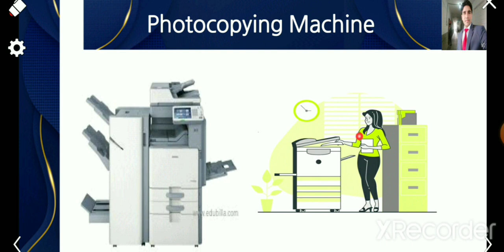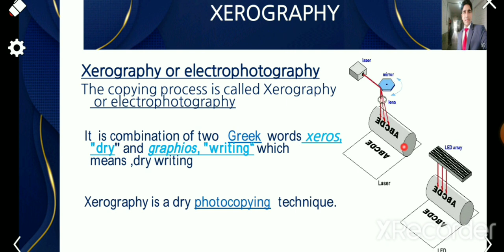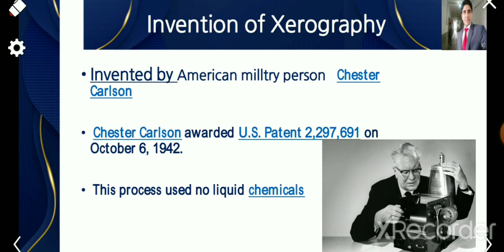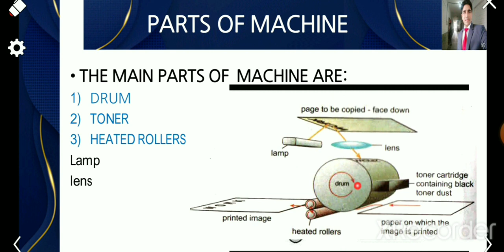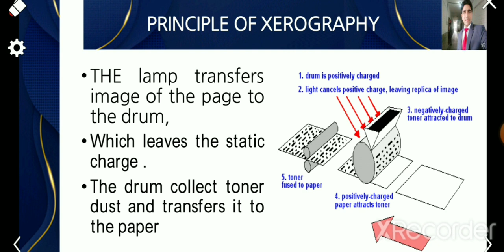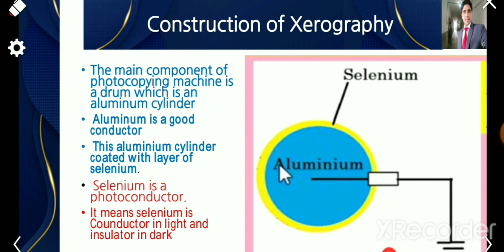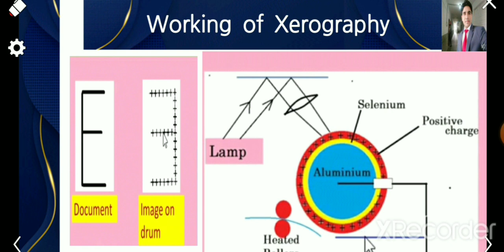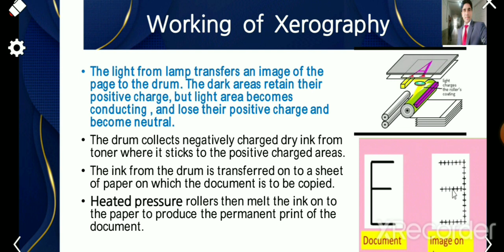Xerography or ElectroCopying| copying process|12th Class |Lecture #4|MUHAMMAD AJMAL RIAZ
Aplication of electrostatic charge|What is Xerography or Electrocopying| copying process|12th Class ELECTROSTATIC |Lecture #4|MUHAMMAD AJMAL RIAZ